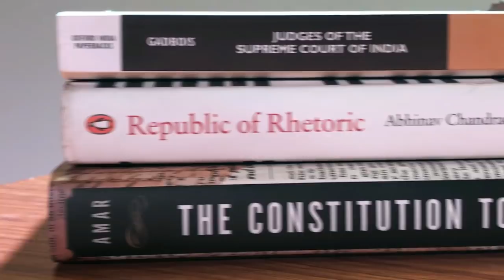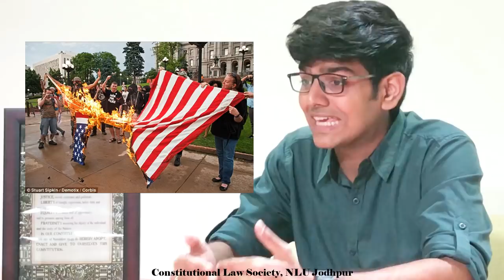Intra Vires: Naveen Jindal v. UOI [Right to fly the Indian National Flag]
Have you ever wondered whether citizens of India have a right to hoist the National Flag? If yes, how and when. In this video, our Convenor, Mr. Swapnil Tripathi answers the above questions by discussing the case of Naveen Jindal v. Union of India (2004) 2 SCC 510.

About Intra Vires:
Intra Vires is a series started by the Constitutional Law Society at National Law University, Jodhpur (India) wherein the society members shall be explaining key Constitutional Law decisions of the Hon'ble Supreme Court of India.

Video Credits: Mr. Shubham Jain
Infrastructure Credits: National Law University, Jodhpur